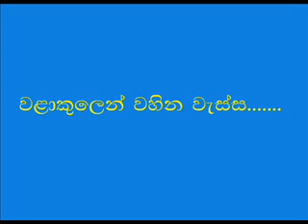Best Sri lankan Children song 03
වළාකුලෙන් වහින වැස්ස. පැරණි ළමා ගීයක රස මිහිර විඳිමු.